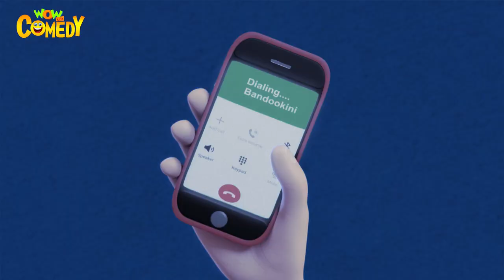Heera Chor Ki Leela | 02| Chacha Bhatija Special | Cartoons for Kids | Wow Kidz Comedy